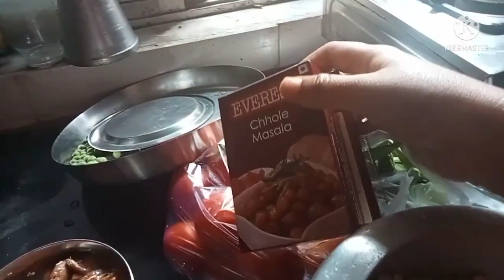MIDDLE CLASS FAMILY VLOG ll miliye meri bhabhi se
daily vlog
indian mom busy routine
morning vlog

hello friends please aap sab apna support banaye rakhiye friends aap sab ke support ke bina kuch nahi kar sakti hu mai please vedio ko jyada se jyada share kare 🙏.jo bhi friend new aate hai chnl ko subscribe jarur kare 🙏.

dhanyawad 🙏